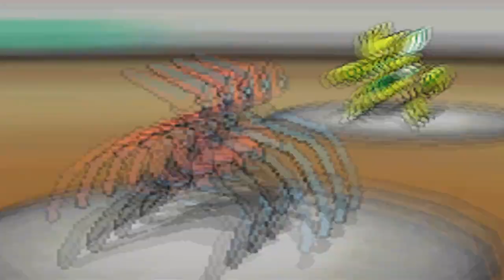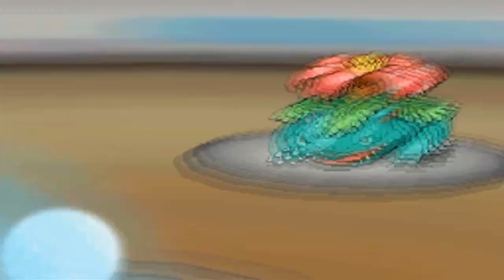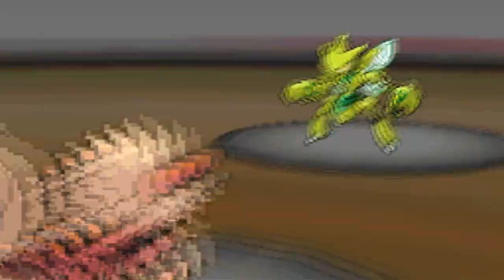PokeMoshPit Battle #194: RevolutionX 1600 vs LilNintendo64 [5th Gen]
Today on PokeMoshPit we have a 5th gen battle from the director RevolutionX1600 vs LiLNintendo64. Be sure to give a big thumbs up if you 'liked' the battle and be sure to check both players personal YouTube channels.